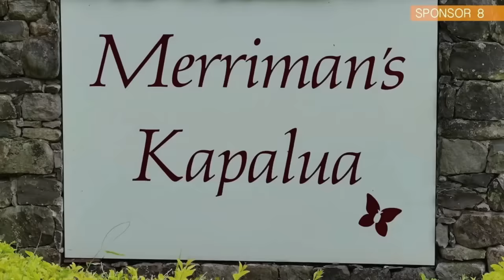Malika Interviews Hawaii Five-0 Executive Producer - Peter M. Lenkov at Season 6 Premiere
The Season 6 Premiere of Hawaii Five-0 at Sunset on the Beach took place Saturday, September 12, 2015 in Waikiki. MauiNOW and BigIslandNOW's Malika Dudley was on the red carpet to capture all of the action.

Subscribe to get notifications on the rest of the Five-0 coverage - which includes interviews with Alex O'loughlin, Grace Park, Daniel Dae Kim, Jorge Garcia, Chi McBride, Dennis Chun, Chef Morimoto and more!

Get your latest Maui County news at MauiNOW.com